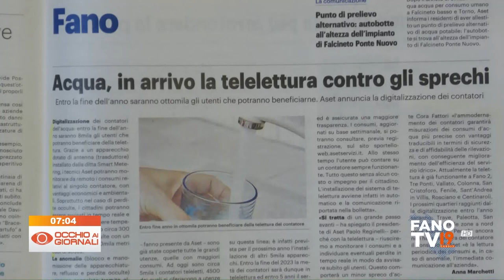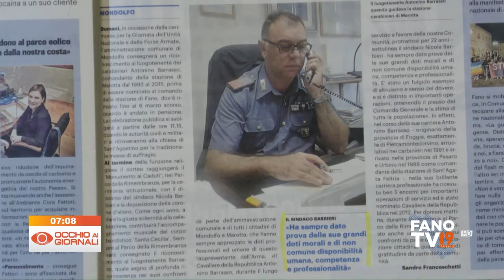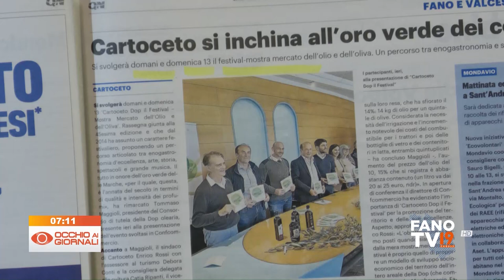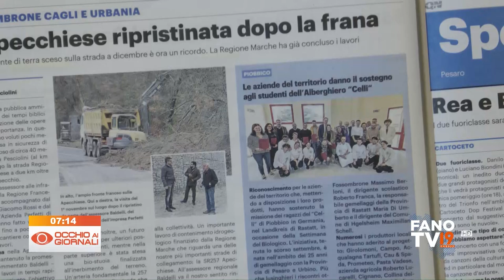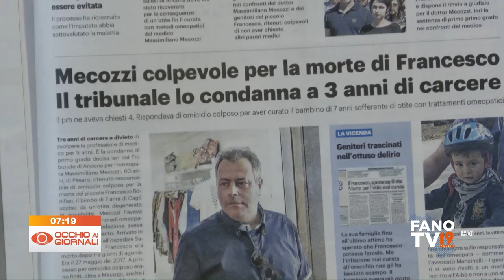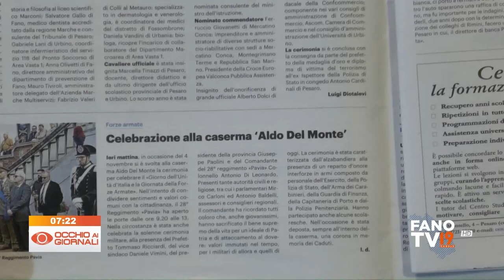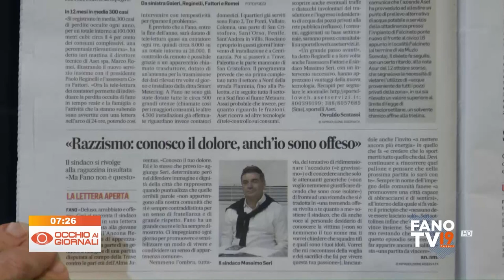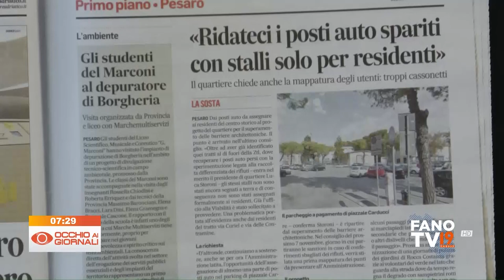Occhio ai Giornali 5 novembre 2022